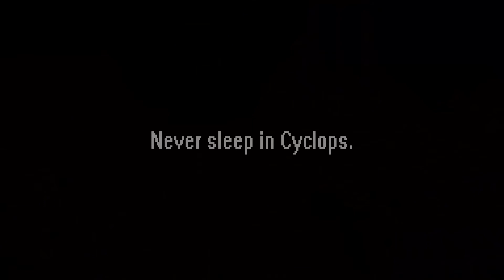Cyclops crash | Subnautica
Never sleep in Cyclops.
                   -Alterra